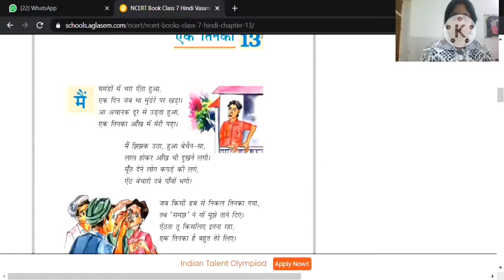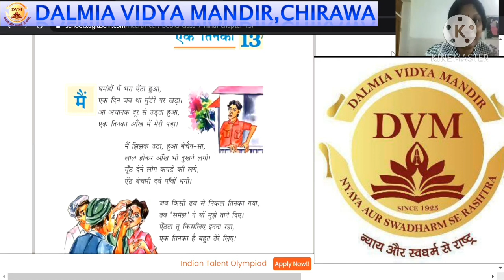Class-VII | Sub-Hindi | Ch-13 | Ek Tinka (एक तिनका) DVM 2020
Teacher Name-Sarika Saxena